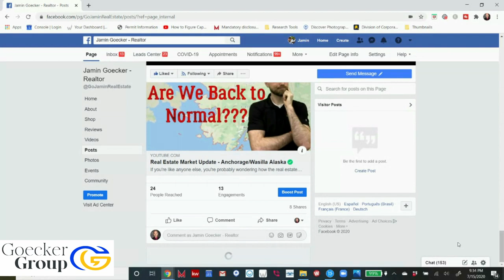Alaska Real Estate Market Update - Anchorage, MatSu Valley, Fairbanks, and Kenai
It's time for your regular real estate market update for the major parts of Alaska! In this video, learn how Anchorage, MatSu Valley, Fairbanks and the Kenai Peninsula have weathered the conditions created by the pandemic.

Do you have more questions? Don't hesitate to message me directly on my Facebook page!

Jamin Goecker
Jgoecker.kw.com